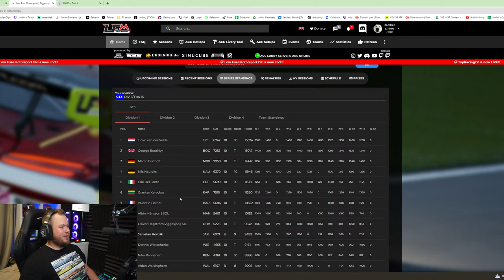One Of The Most Intense Races Until Last Lap - LFM PRO Round 11 NURBURGRING